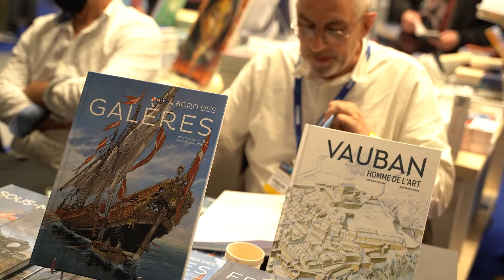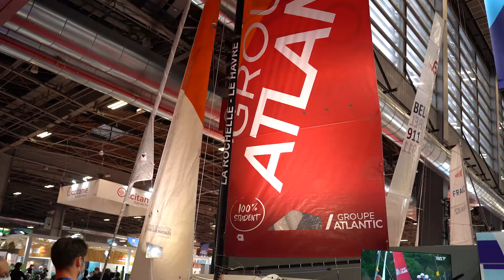DAY 4 - 07/12/2021 - Les régions au rendez-vous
La vidéo récap du jour, sous le signe, entre autres, des régions présentes au Nautic. A demain pour la mi-temps du salon !